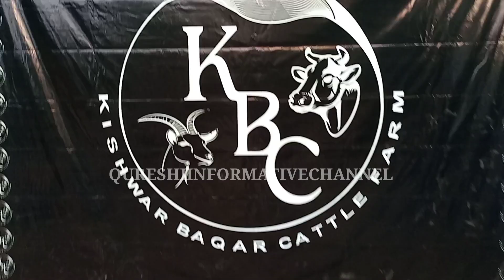KBC cattle farm visit| malir cattle Mandi| Eid special 2023| cow Mandi 2023 visit| Bakra Eid 2023